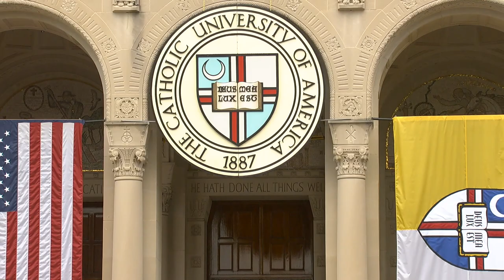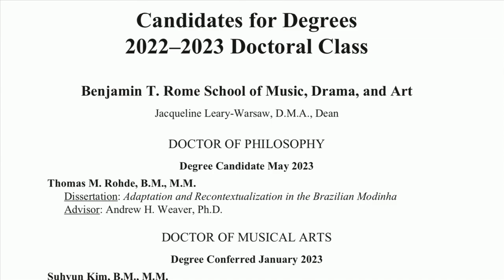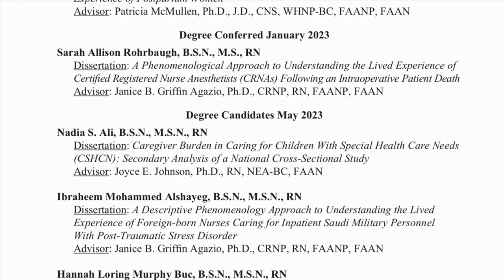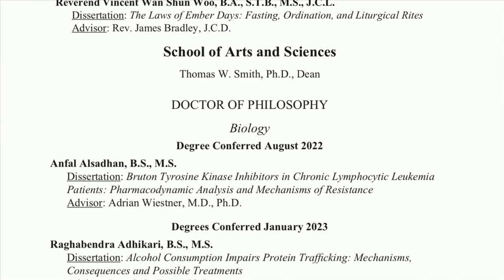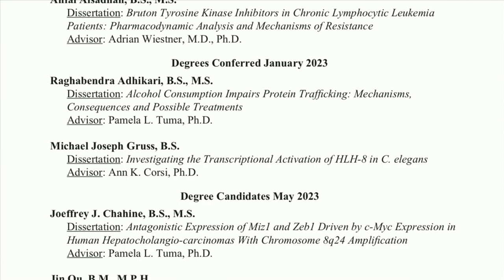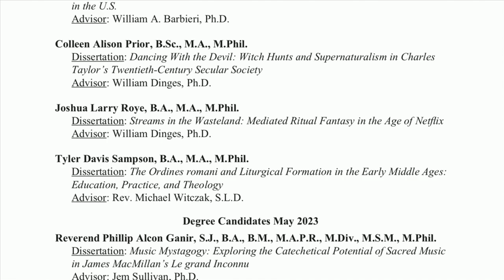Commencement 2023: The Catholic University of America 134th Annual Commencement Ceremony